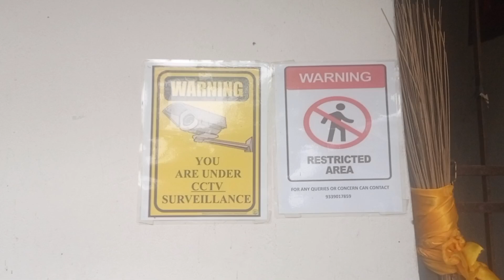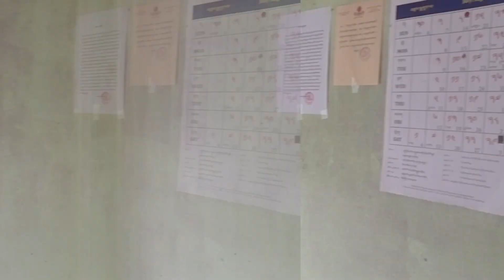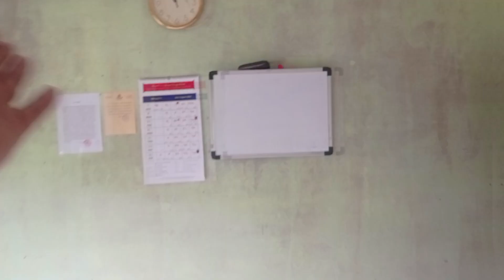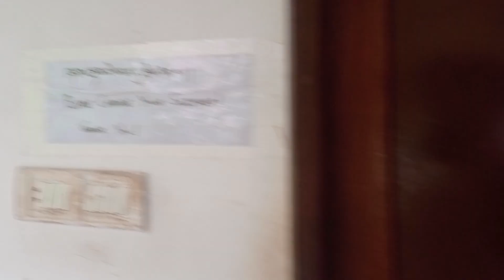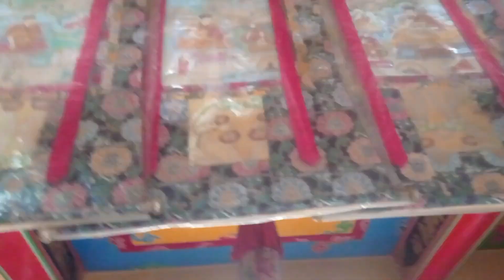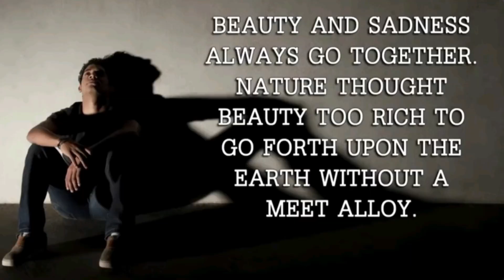monk meditation place in rumtek East Sikkim